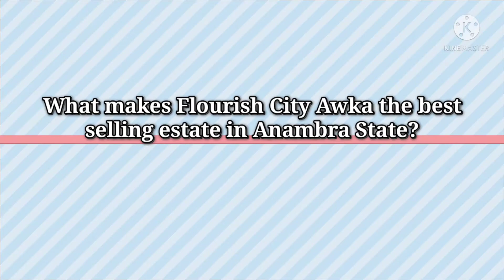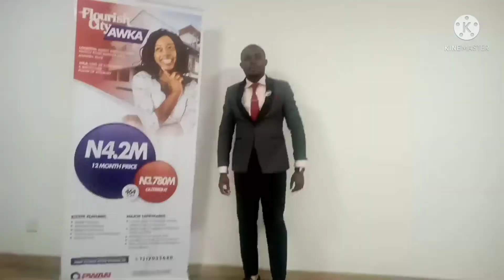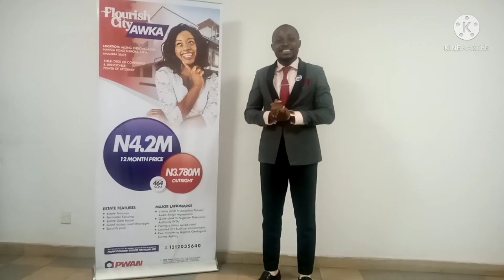Land for sale in Awka at Flourish City Estate Awka